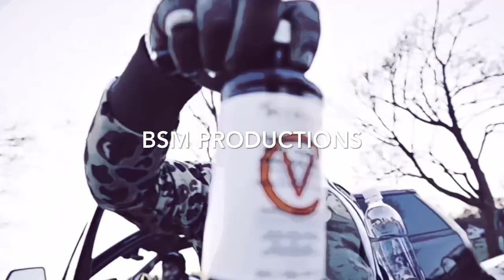[FREE] RIO DA YUNG OG X LOUIE RAY X FLINT TYPE BEAT - LIL PINT (PROD. BSM) 198 BPM